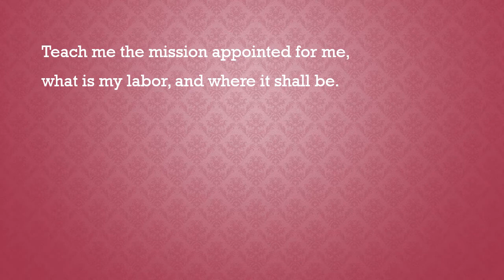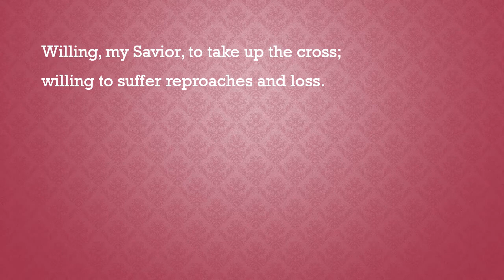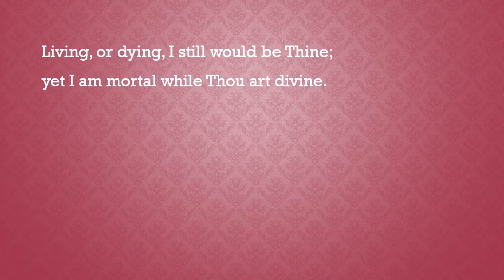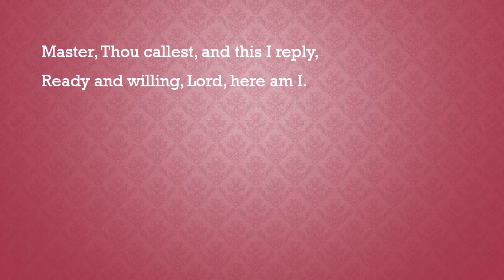Lord, Here Am I - John Ness Beck, composer; Craig Courtney, arrange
Lord Here Am I,
solo,
John Ness Beck - composer,
Craig Courtney - arranger,
Morning Worship,
Jan. 17,
2021,